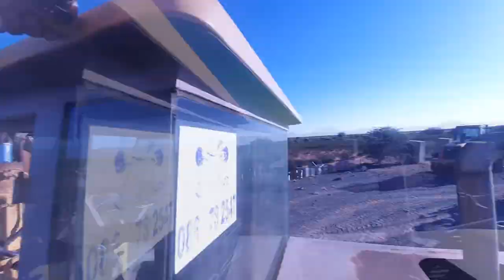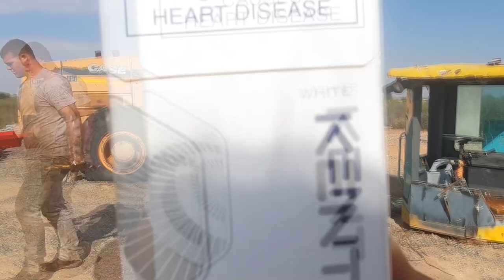Loader Striping Mastery: Step-by-Step Guide part 1